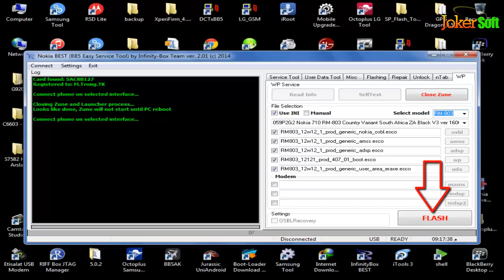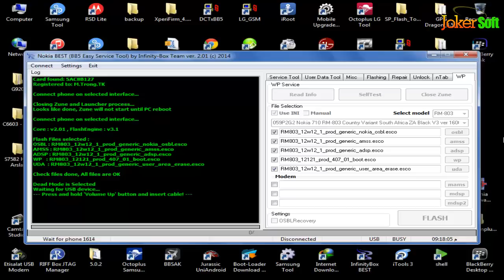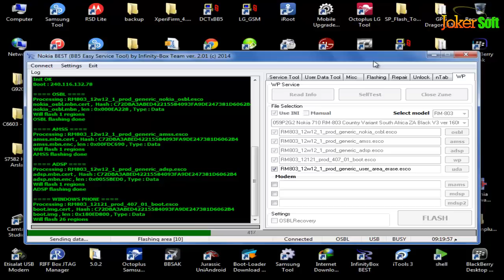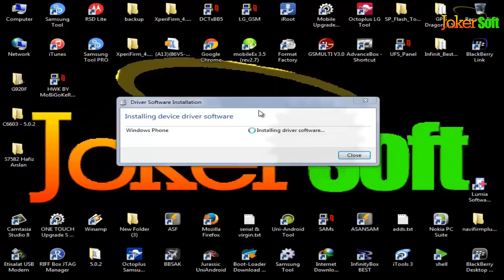شرح تفليش Nokia Lumia 710 بدون بوكسات